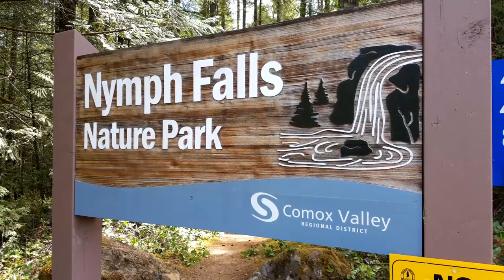Nymph Falls...with the Mavic Air. Awesome place !!!!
In this video me and the dog went and spent the day over at Nymph Falls up around Courtney...sweet day and the area is just superb for hiking and swimming.Hope you like the video and as always Peace and Love People !